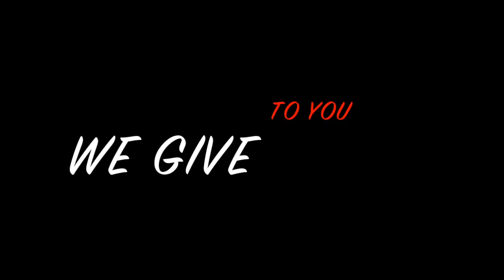GB SHOWERDOWN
GB FROM NOTTZ GIVES YOU HIS SHOWERDOWN